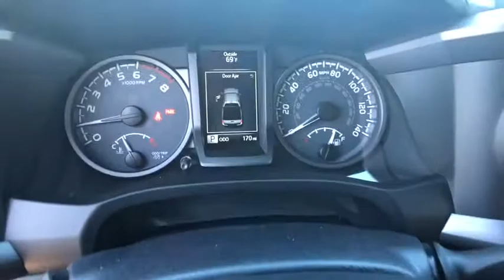2018 TOYOTA TACOMA Northern California, Redding, Sacramento, Red Bluff, Chico, CA JM188743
MAGNETIC GRAY METALLIC New 2018 TOYOTA TACOMA available in Northern California at  Lithia Toyota of Redding. Servicing the Redding, Sacramento, Red Bluff, Chico, CA area.
2018 TOYOTA TACOMA TRD Off Road Double Cab 5 Bed V6 4 - Stock#: JM188743 - VIN#: 3TMCZ5AN6JM188743

250 E. Cypress Ave.

NAV Back-Up Camera Satellite Radio TECHNOLOGY PACKAGE ALL WEATHER FLOOR LINER & DOOR SILL P... TRD OFF ROAD PACKAGE (OC) 4x4. MAGNETIC GRAY METALLIC exterior and GRAPHITE W/ GUN METAL interior TRD Off Road trim CLICK NOW! KEY FEATURES INCLUDE: Navigation Back-Up Camera Satellite Radio MP3 Player 4x4 Aluminum Wheels Keyless Entry Privacy Glass Child Safety Locks Steering Wheel Controls. OPTION PACKAGES: TECHNOLOGY PACKAGE Color Keyed Rear Bumper Blind Spot Monitor w/Rear Cross Traffic Alert Rear Parking Assist Sonar ALL WEATHER FLOOR LINER & DOOR SILL PROTECTOR PKG Door Sill Protectors TRD OFF ROAD PACKAGE (OC) Off Road grade package Entune App Suite Destination Search iHeartRadio MovieTickets.com OpenTable Pandora Yelp Facebook Places and Slacker Radio. Toyota TRD Off Road with MAGNETIC GRAY METALLIC exterior and GRAPHITE W/ GUN METAL interior features a V6 Cylinder Engine with 278 HP at 6000 RPM*. EXPERTS ARE SAYING: KBB.com explains If youre looking for a reliable work truck a capable surf wagon a durable dirt-bike hauler a comfortable daily driver or an ultimate off-road adventure vehicle youll like the 2018 Tacoma.. WHY BUY FROM US: Our commitment to treating you in a neighborly fashion extends from our inventories and auto repair service to our no-frills easy-to-comprehend auto financing. This comes not only in the form of car loans and leasing service for drivers from Redding Chico Red Bluff and Shasta Lake but a tenacious spirit dedicated to getting the flexible terms you deserve. Please feel free to explore our entire site and see all of the products services and pre-buy car research we have to offer. Horsepower calculations based on trim engine configuration. Please confirm the accuracy of the included equipment by calling us prior to purchase.